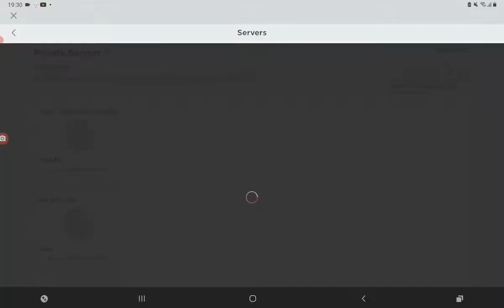livetopia new japanese house part 1 | skylar world gaming